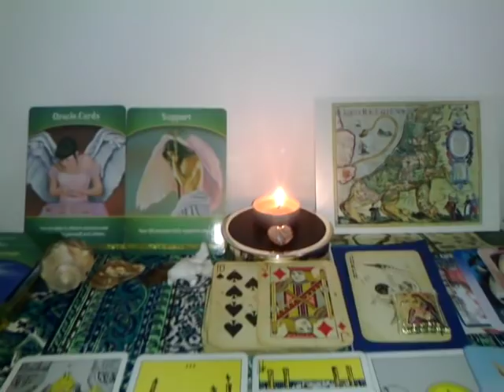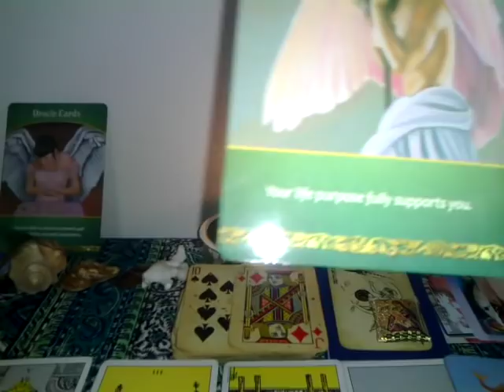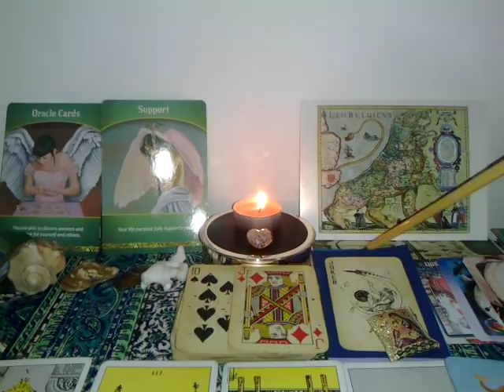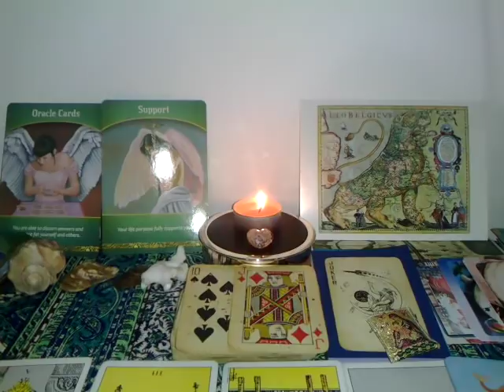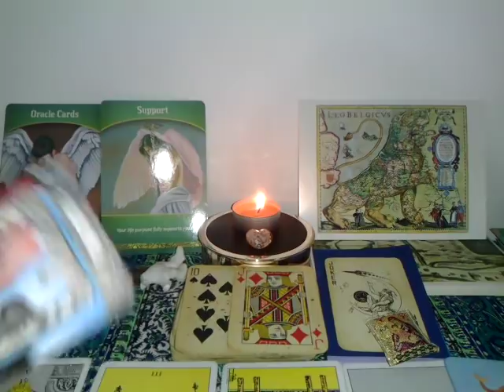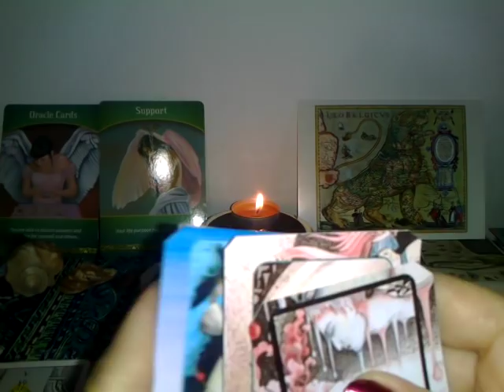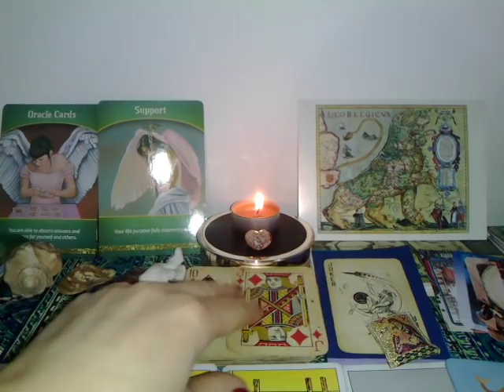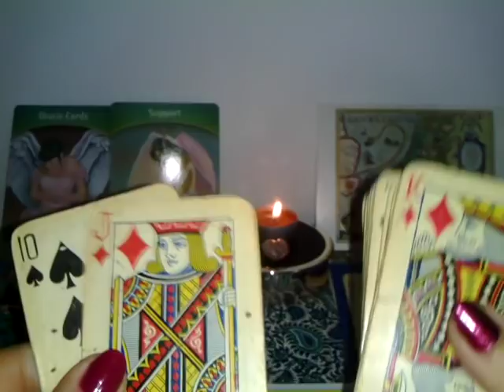BERBEC - MARTIE - PARTEA 1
Etalare pentru zodia Berbec, Soare, Luna, Ascendent sau Venus. A se retine ca aceste citiri sunt colective. Va invit sa luati informatiile care corespund vietii voastre particulare.
Multumesc.